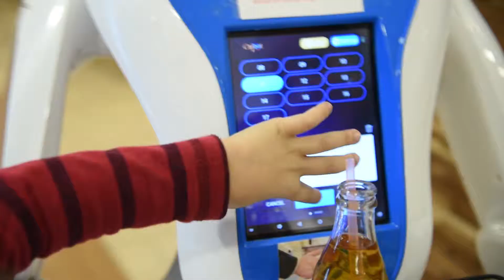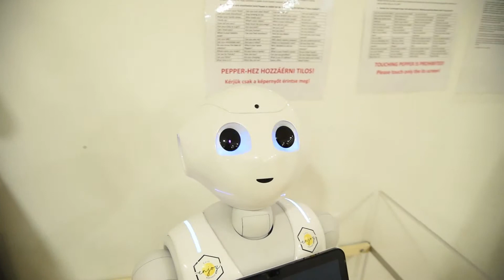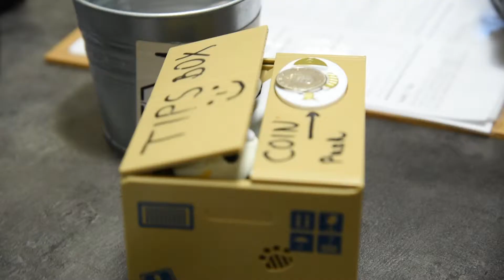Ebben a budapesti kávézóban átvették az irányítást a robotok | NLCafé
Robotok leptek el egy kávézót Budapest belvárosában: ők hozzák ki a rendeléseket, ők szórakoztatják a vendégeket. Ezt muszáj volt a saját szemünkkel látni, ezért videós stábunk – két kis robotszakértővel kiegészülve – felkereste az Enjoy Budapest Cafét.